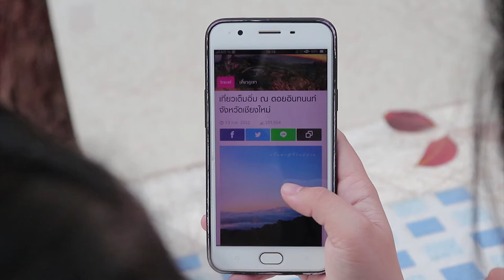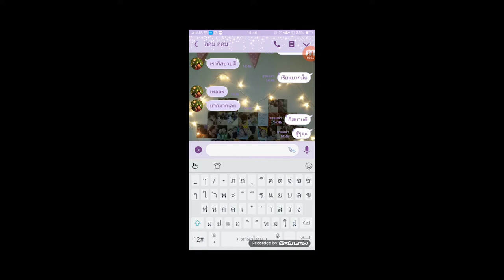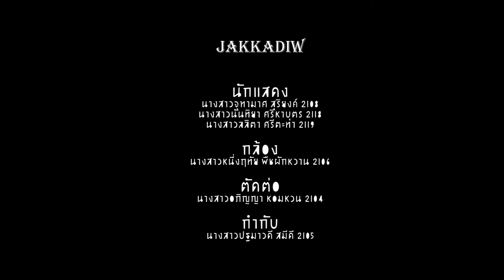ครั้งหนึ่งในชีวิต (ONCE) NAT SAKDATORN cover by JakKaDiw Production